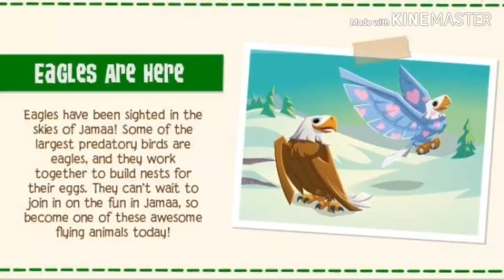EAGLES IN AJPW?!| ANIMAL JAM PLAY WILD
Hello kittens!

Today, eagles have arrived in AJPW!

Intro made by:
Spiral Fluffy Cats